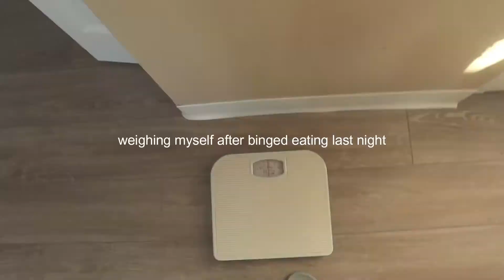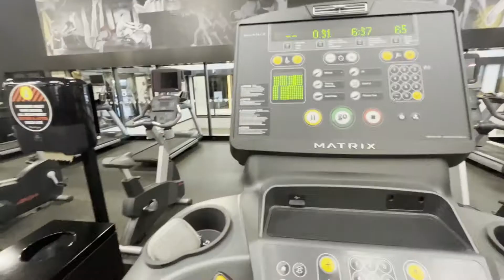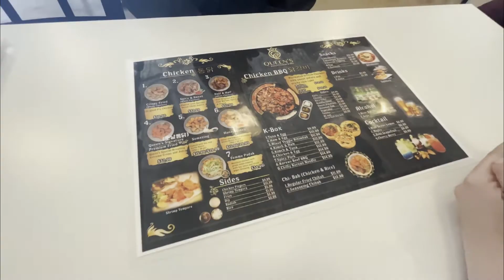Canada Diaries 🇨🇦 | Sunday funday, Queen's Korean Chicken & BBQ | Winnipeg, MB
Hey my loves! 👋 Get ready to embark on an exciting journey with me as I explore my amazing life here in Canada. Whether you're a seasoned subscriber or a newcomer, I’m thrilled to have you here!

🎥 What You Can Expect: I’m sharing my life experiences here in Canada (currently residing here in Winnipeg, Manitoba) as an immigrant, chasing my dreams!

🚀 Join the Community: This channel is more than just videos; it's a community of immigrants who wants to know what life here in Canada is like.

🤝 Thanks for Being Here: I’m connected with other small businesses!
(USE MY CODE: LOVETANADA)

Thanks for being a part of my small community, and let the adventures begin! 🚀

~Love Tanada